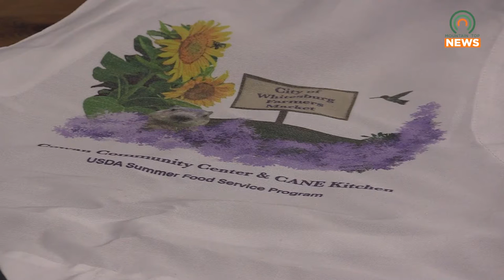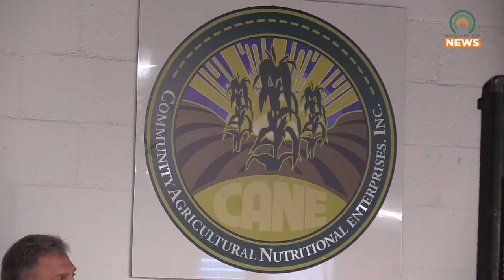Governor Beshear Visits Whitesburg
Friday, Kentucky Governor Andy Beshear came to Whitesburg to announced $2.5 million for local projects and infrastructure improvements in Letcher County.